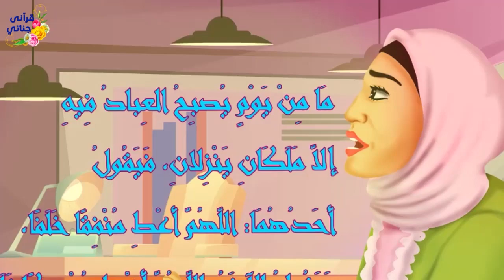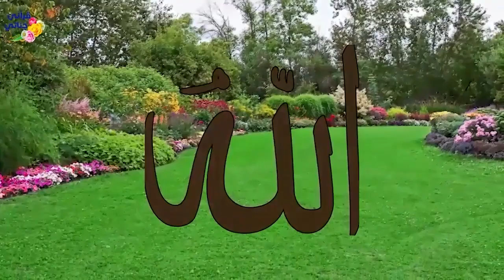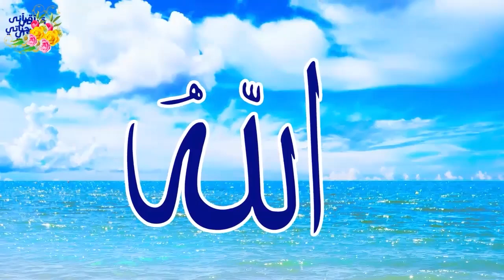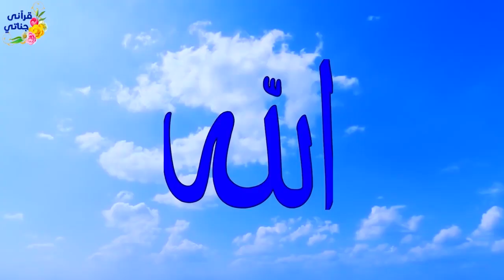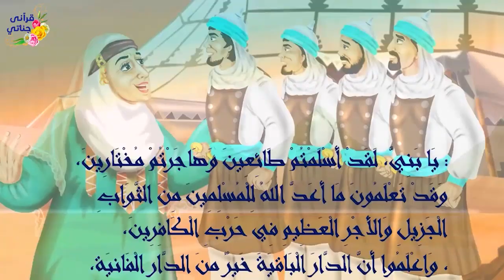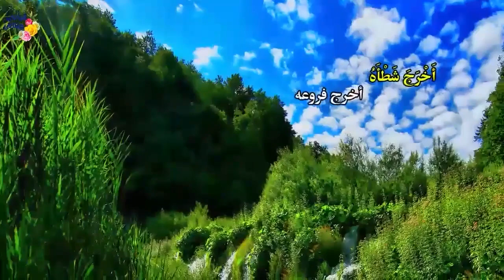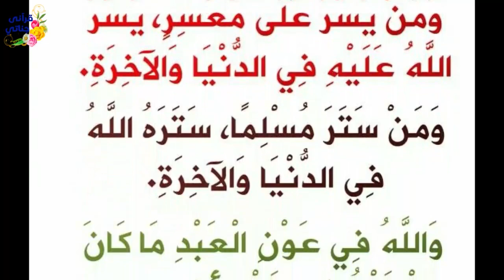قصص واقعية عن البخل والأمانة واقتراب جهنم وشعر امرأة صالحة والمساعدة